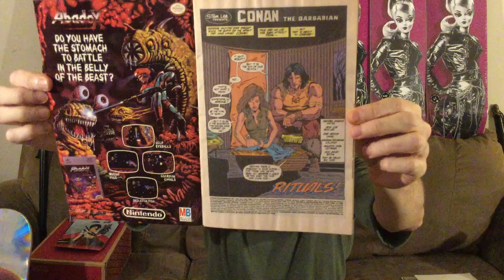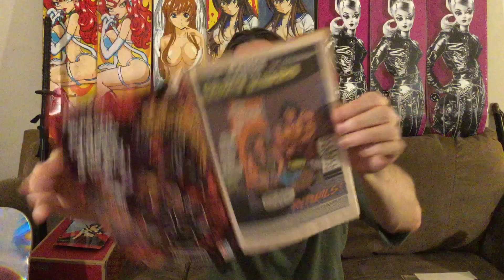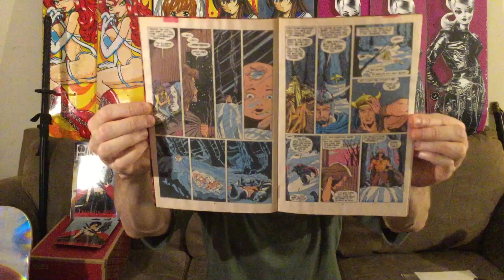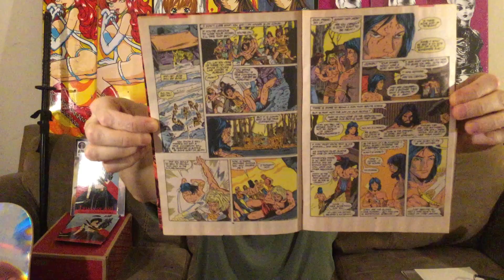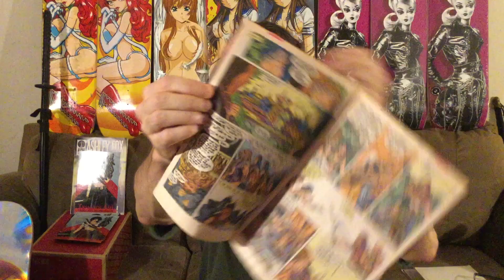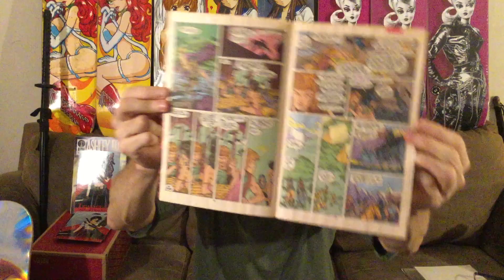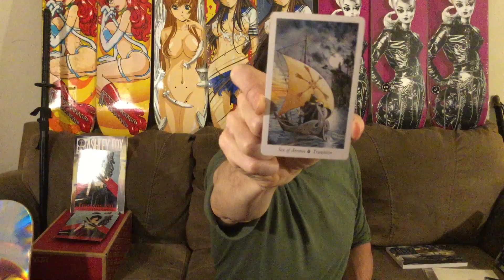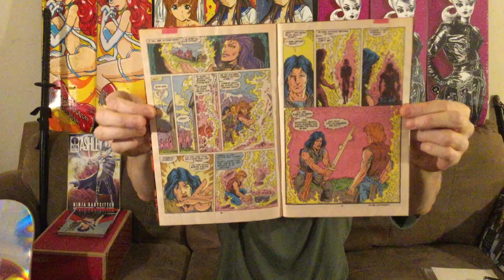AC.62 - Ron Lim Draws Beautiful People Doing Horrible Things in Conan #233